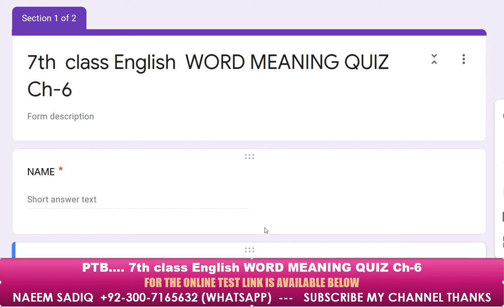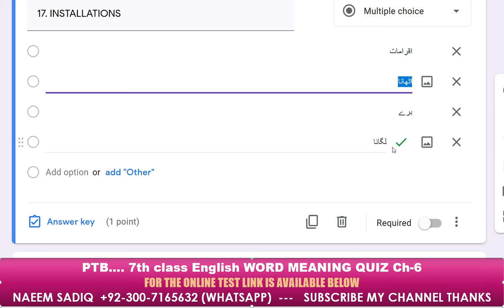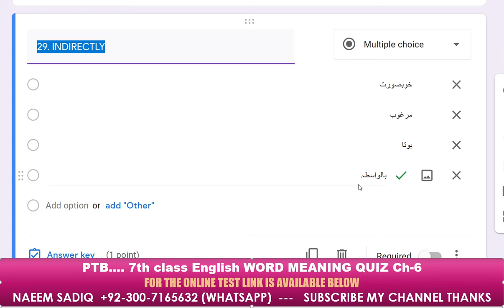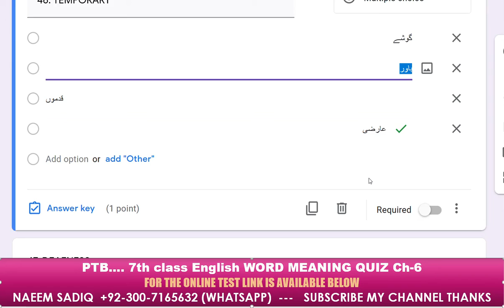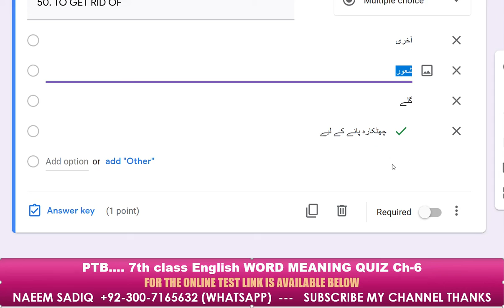7th class English words meanings Quiz Ch-6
RESULTS OF ALL STUDENTS = EOWlDUqD6oe6_Tsw12MRnm5PRfTQ9njALcLElA1dU/edit?usp=sharing